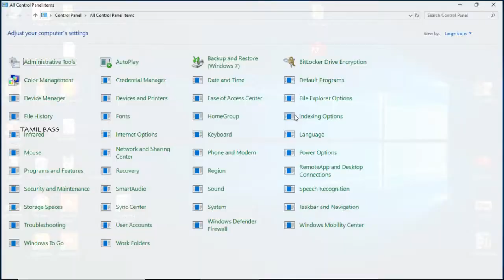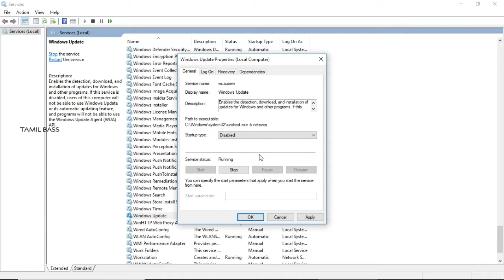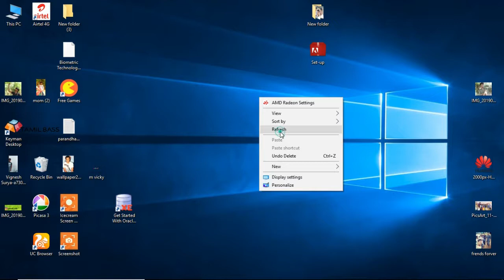how to save internet data on laptop pc desktop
in this video said about the how to save internet data on laptop and pc desktop
easy way to stop the windows update and save your internet data longley use.
follow this step to stop the windows update and disable the startup
open the service windows helps to stop the backround process to save your data longley

this options disable to 90% data save on your pc windows 10 users

tamil bin